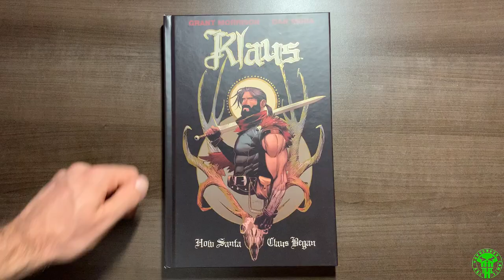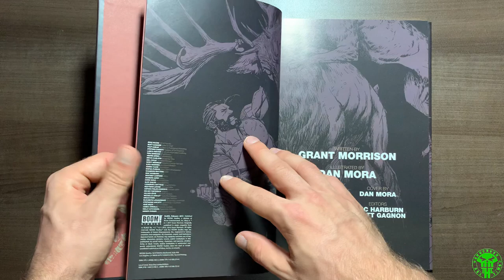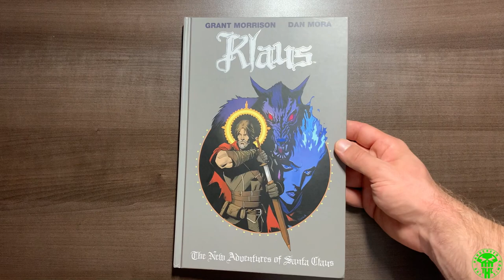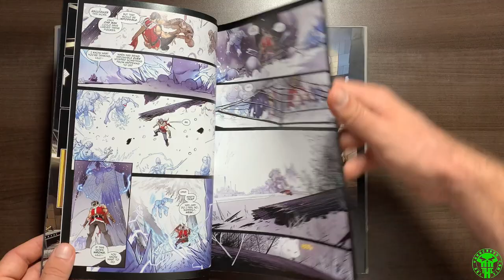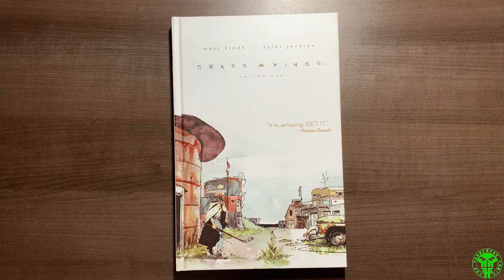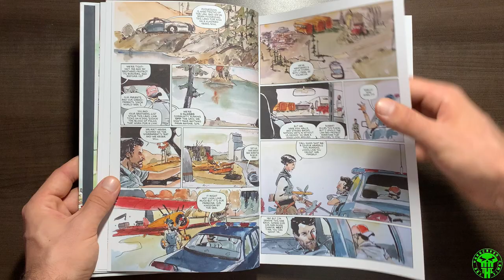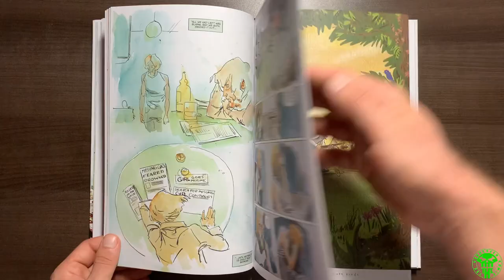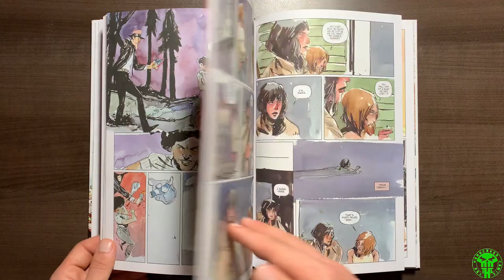5 Must Read "Classic" BOOM! STUDIOS Comic Series